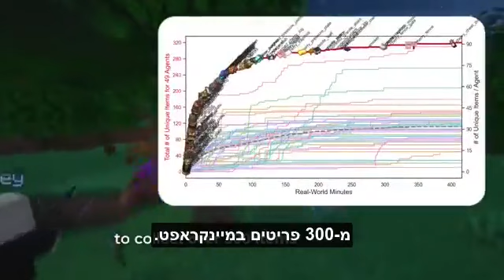סימולציה של שחקני Ai אוטונומיים מראה תוצאות מפתיעות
האם עולם הנשלט על-ידי בוטים אוטונומיים של בינה מלאכותית יכולה להקים עולם מושלם? האם זה תלוי בהגדרות? האם זה בכלל בשליטתנו?